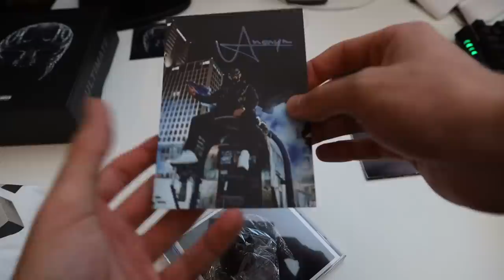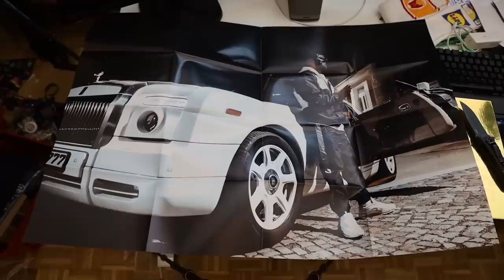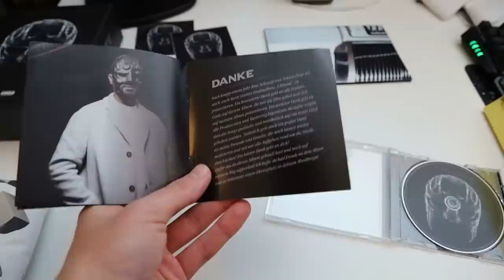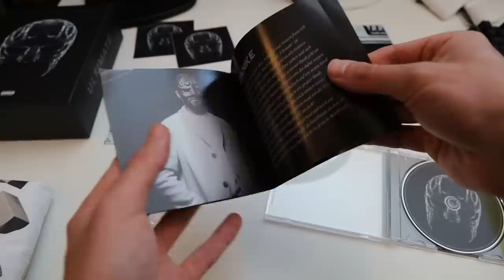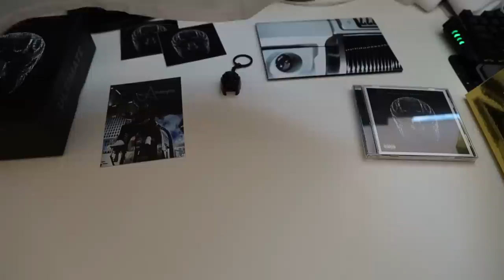ANONYM - ULTIMATE (Ltd. Fanbox) UNBOXING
Adresse für Fanpost:
Max Herzberg
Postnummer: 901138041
Packstation 108